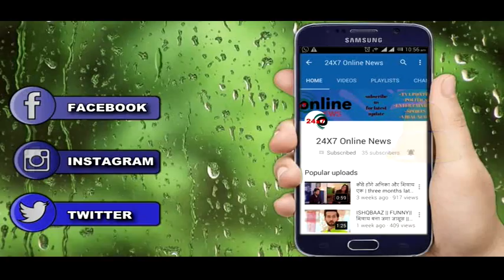YRKKH || 24 may || upcoming twist || ये लड़की बताएगी KARTIK को “MIHIR से जुड़ा गहरा राज़"